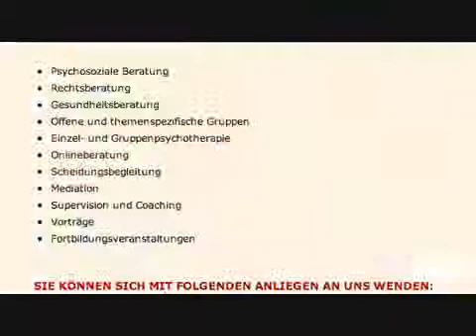Frauen beraten Frauen - auch online